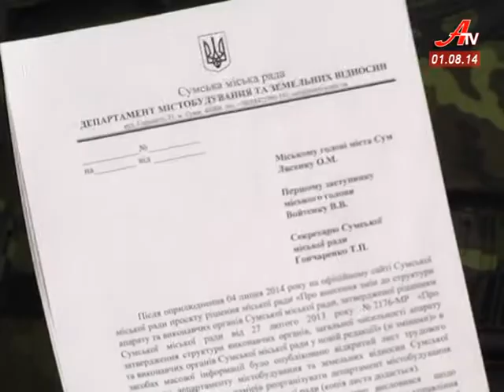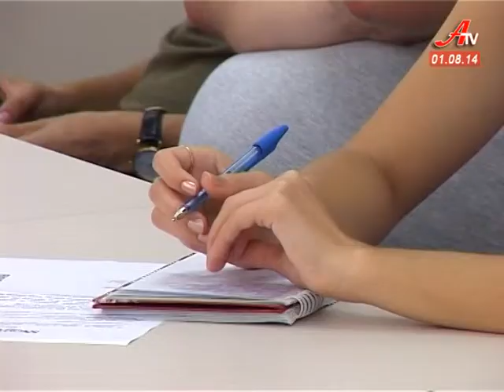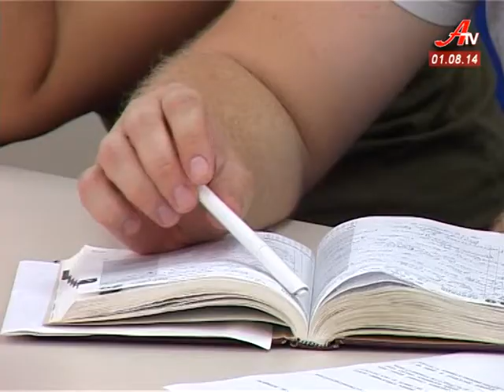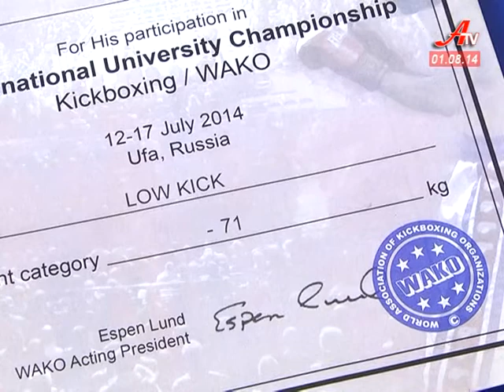Новини за 01 08 2014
- Начальник департаменту містобудування Анатолій ЖУК збирається воювати не лише із провладною командою, а й у зоні АТО.
 - Смугастий сезон у розпалі. У Сумах почали продавати кавуни.
 - Поклав весь світ на лопатки. Сумчанин Віталій Салига взяв золото на чемпіонаті світу з кікбоксингу серед студентів, що проходив у Росії.